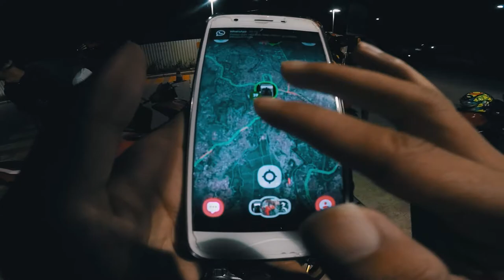NIGHTRIDE GULAI HIJET MOTOVLOG BOGOR